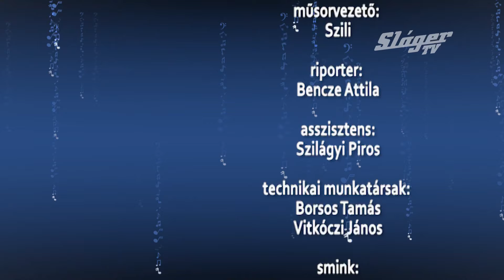slager hirado 2024 04 08 2